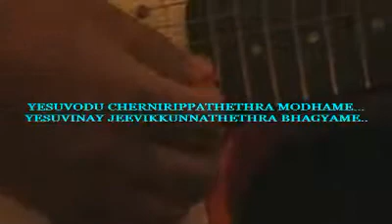Yesuvodu Chernirippathethra-Malayalam CHRISTIAN Hymn-Antonjoy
It's so wonderful to be with Jesus...It's a privilege to live for Jesus...

Why do we trust the BIBLE?  1Peter 1:21 We trust the Bible because we know that God spoke through the people who wrote it. Nothing in the Bible is invented or made up - it is all true.

Our God is a living true God... Praise and worship God almighty.
Bro. Antonjoy